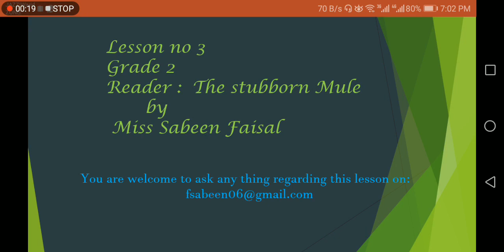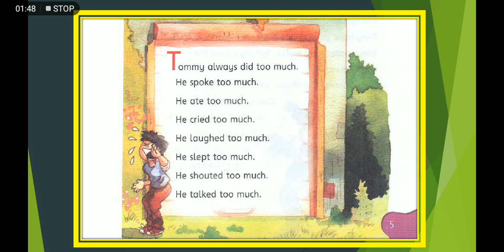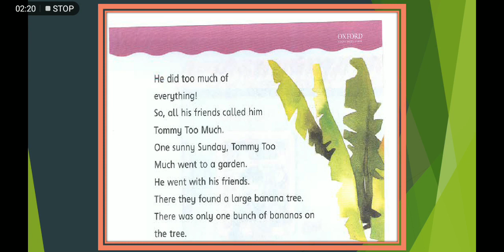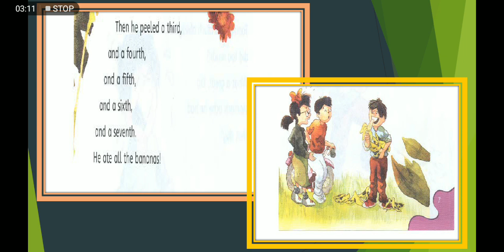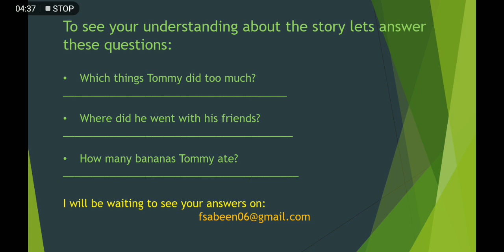Grade 2 English Lecture # 3